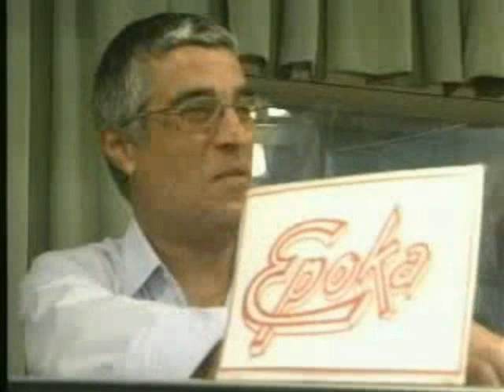LAS POSTULANTES AL REINADO DE LA 55º FIESTA NACIONAL DEL MANÍ VISITARON RADIO IMAGEN